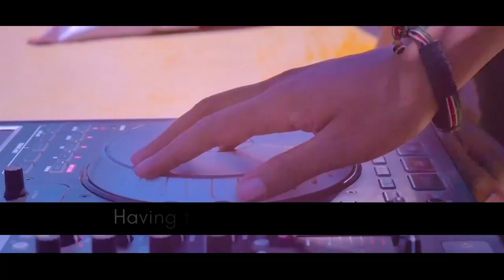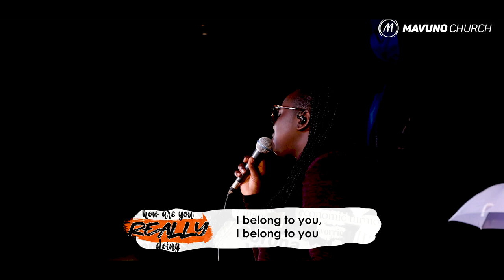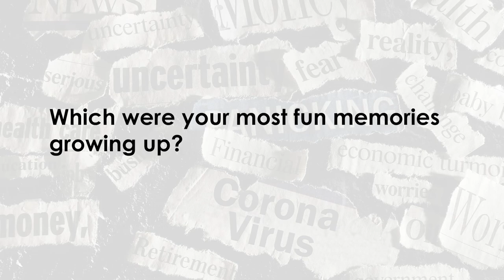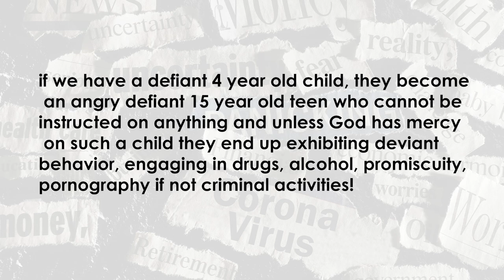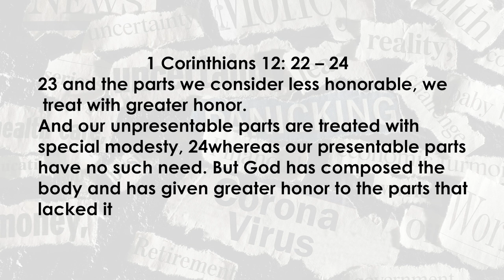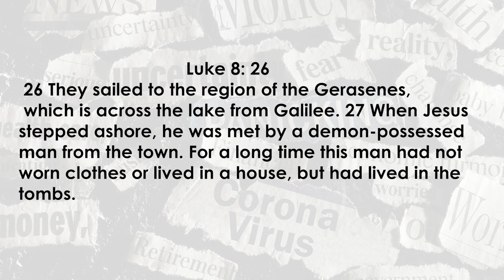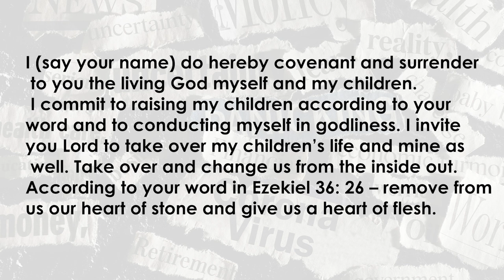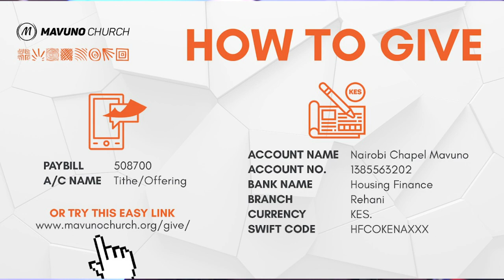HOW ARE YOU REALLY DOING? 4.EMOTIONAL WELLBEING AND CHILDREN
Seasons of life can throw punches at you, from stressful work conditions to strained marriages, ill-health, parenting trials, losses of loved ones amongst others.  As we exert through the hurdles of life, we use default statements that say I’m fine, I am okay, I can’t complain etc. But …..How are YOU really doing?

Catch us for the October Series as we discuss, emotional wellness and learn how to thrive emotionally despite life's pressures.

for service times and locations. Or join us online every Sunday at 10:00AM on our Facebook or YouTube platforms.